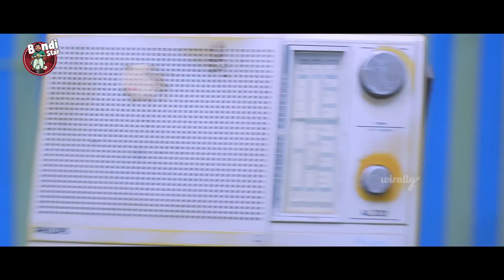Middle Class Abbai || Bandi Star || The Mix By Wirally || Tamada Media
Hey ! Nenu Mee Bandi Star .. characters nundi channel (playlist) tho mee munduku vacchesa.

Cast:
Bandistar kiran gangu
Bhavana Rachapudi
Satish Saripalli
Lakshmi

Written & Directed by:
Sasi hass

Dop:
Atchuth Varma

Di:
Nani Lukka

Publicity Designer:
Durga Sai